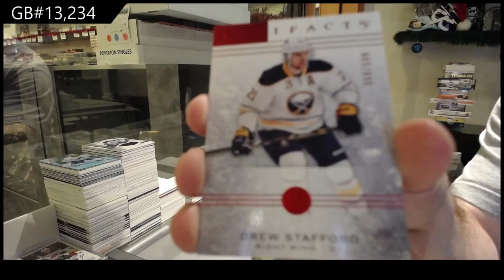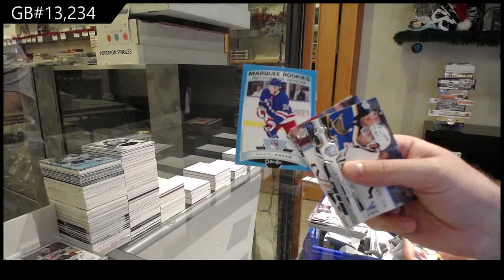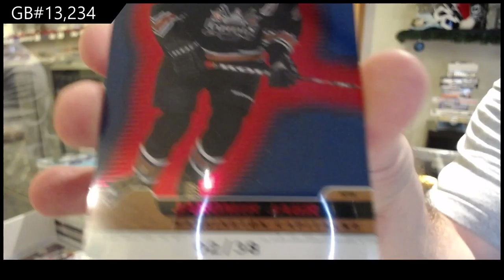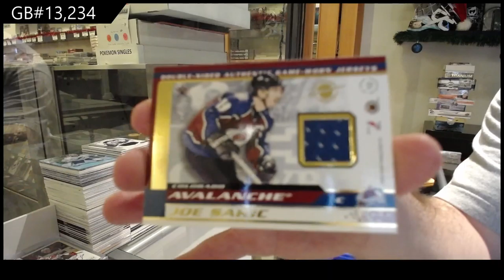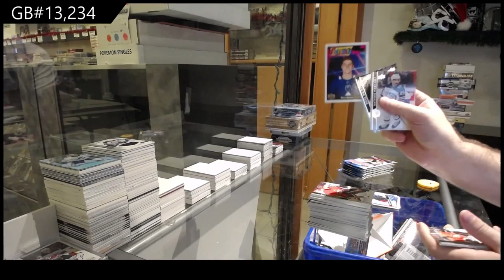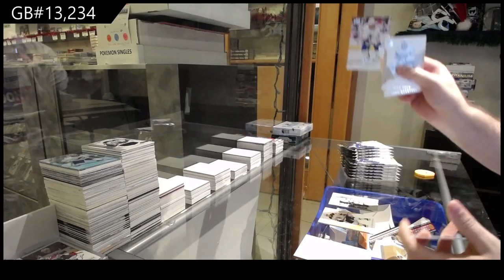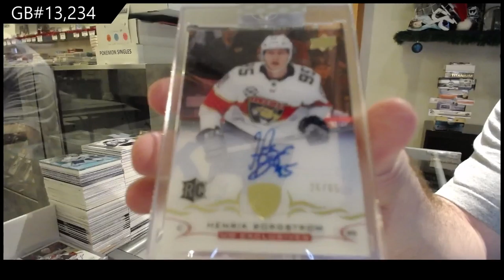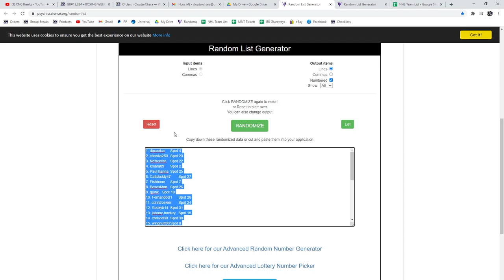Boxing Week Special Hockey Mix Break With Stature - C&C GB #13,234